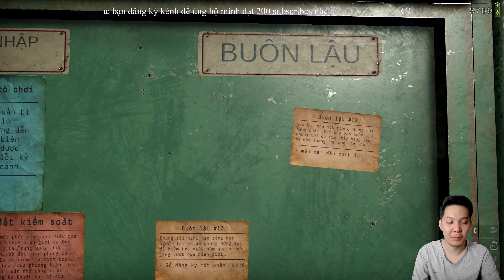Contraband Police Việt Hóa #7: CÁI CHẾT OAN UỔNG CỦA BÁC TÀI XẾ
Contraband Police Việt Hóa có nội dung người chơi vào vai là một học viên sĩ quan trẻ, bạn được phân công làm việc tại một đồn biên phòng ở vùng núi Karikatka.
Trong Contraband Police Việt Hóa, bạn sẽ trải nghiệm những khó khăn, thử thách và phải chống lại các tội phạm buôn lậu, giết người Việc gia nhập Cộng hòa Nhân dân Acarist được đảng quy định chặt chẽ và mọi hành động của bạn đều được theo dõi! Tình hình ở biên giới leo thang khi đồng đội của bạn bị giết trong một lần can thiệp...
Nội dung game Contraband Police đảm nhận nhiệm vụ của một thanh tra bảo vệ biên giới ở một quốc gia cộng sản của những năm 80. Buôn lậu, tham nhũng và giả mạo là thứ tự của ngày ở đây. Hãy cảnh giác và kiếm được sự tôn trọng của cấp trên của bạn.
Hãy cùng trải nghiệm game Contraband Police Việt Hóa #7: CÁI CHẾT OAN UỔNG CỦA BÁC TÀI XẾ trên kênh YouTube của mình nhé.
- 🌳Mấy Bạn Đăng Ký Nhớ Bấm Vào Dùm Mình Cái Chuông Để Mỗi Lần Mình Ra Clip Mới Thì Sẽ Có Thông Báo Nha ^^